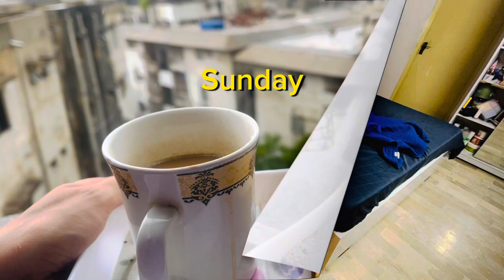A DAY IN MY LIFE SUNDAY DIARY| HAPPY MOM SCHEDULE | MOTHER LIFE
A DAY IN MY LIFE SUNDAY DIARY| HAPPY MOM SCHEDULE 28/ August 2023 3:35 pm monday

I'm the trying to live a greener life. I m mother of two kids😊Alhamdullilah

I share my vlogs thats all about focus on routine, especially my daily diary record of personal activities, reflections, or feelings. daily activities such as cooking, cleaning. My main focus will be home, health, and family.🥰

My weekly videos uploaded something new 😃